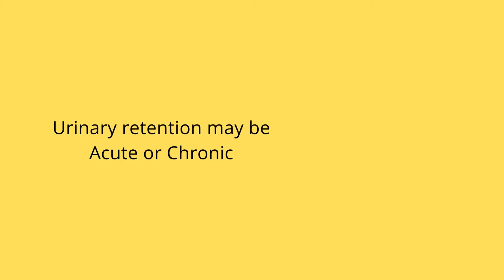Ultrasound video showing Urine Retention due to Enlarged Prostate | Hydronephrosis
This video shows acute urinary retention in a 62 years old male patient
Blockage due to bph lead to bilateral hydronephrosis